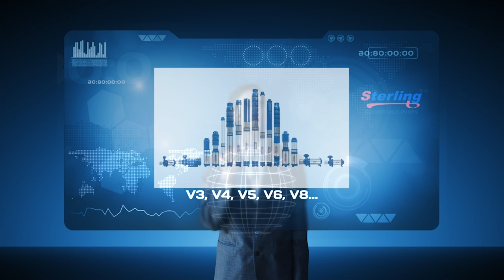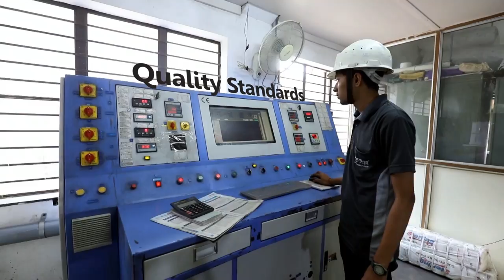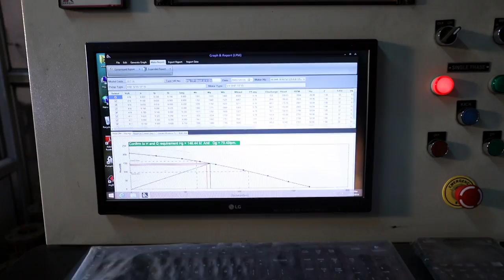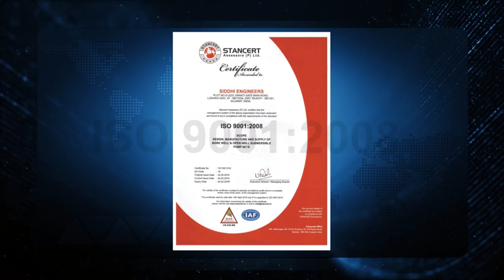Sterling Pumps | Siddhi Engineers | Corporate Video | English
Sterling is a leading brand of pumps in India, manufactured by Siddhi Engineers from one of the fastest developing industrial hubs; Rajkot in Gujarat, India.

We “Siddhi Engineers” are leading manufacturer of Sterling brand Submersible Pumps. We are manufacturing a wide variety of Submersible Pumps, Domestic Monoset Pumps, Vertical & Horizontal Pumps, Submersible Motor Pumps, Open Well Pump, Submersible Motor and many more. These products have been developed especially for Agriculture, Horticultural, Domestic and Industrial Sectors.

We started our operations in 1997 with a humble beginning as a submersible pumps manufacturer and launched our own Sterling brand in the global market. Siddhi Engineers is certified ISO 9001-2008 company and we are also having ISI and Star Rating certification of BIS and BEE from Government of India.

We pride ourselves on being a market leader in Submersible Pumps. Our research and development team and manufacturing capabilities have allowed us to be innovative, creative, and on the cutting edge for the benefit of our growing customer base.

Siddhi Engineers has the flexibility to design and develop a customized product to suit customer requirements with the state-of-the-art manufacturing facility which is spread across 5,000 Sq. mi. with construction more than 40,000 Sq. ft. fully equipped with the latest technology and machinery. In the past years due to the strong demand for our products, we have expanded our production capacity many times. Currently, our production capacity is 85,000 units per annum. In short, we are able to offer our customers some of the best pumping solutions available in the world today.

Our Vision
We enhance the lifestyle of people through innovative water pumping solution.

Our Mission
We aim to become market leaders in water pumping solution in India by 2025.

Our Value
1. Quality
2. Customer Delight
3. Honesty
4. Transparency

We invite you to contact Siddhi Engineers for complete information on our full range of products and capabilities.